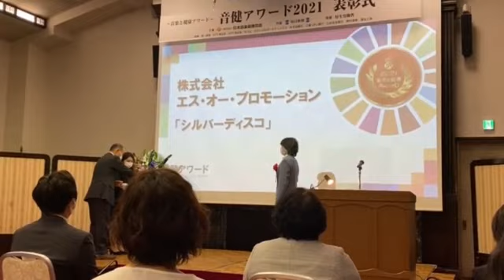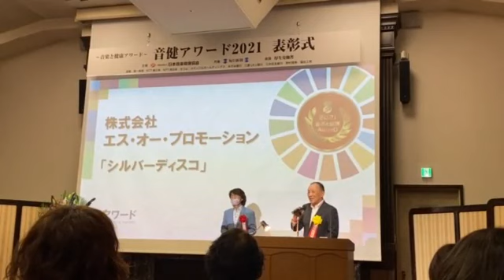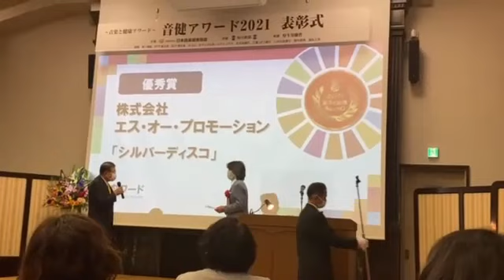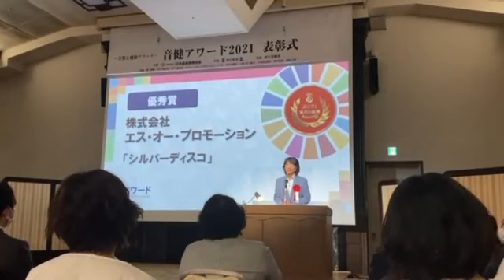音健アワード2021 優秀賞 受賞式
2021年11月25日(木)　於:　学士会館

審査委員
審査委員長：

湯川れい子氏（音楽評論家、作詞家）

審査委員：

朝田隆氏（東京医科歯科大学特任教授、筑波大学名誉教授、医療法人社団創知会理事長、メモリークリニックお茶の水院長）

網谷敏数氏（株式会社高齢者住宅新聞社代表取締役）

大野充明氏（株式会社山野楽器取締役、株式会社ヤマノクリエイツ取締役副社長）

春日くに子氏（レトワール・アカデミー主宰、歌手、音楽療法士）

高塚牧人氏（日本クラウン株式会社 プロデューサー）

田島美穂氏（株式会社徳間ジャパンコミュニケーションズ ディレクター）

船渡忠男氏（東北福祉大学健康科学部教授）

三浦公嗣氏（慶應義塾大学病院教授、厚生労働省参与）

簗瀬寛氏（ごぼう先生、鍼灸師、社会福祉主事、障がい者スポーツ指導員）

（五十音順）

主催
一般社団法人日本音楽健康協会

共催
毎日新聞社

後援
厚生労働省

協賛
株式会社第一興商、東日本電信電話株式会社、西日本電信電話株式会社、セコム株式会社、株式会社メディパルホールディングス、株式会社みずほ銀行、株式会社三菱UFJ銀行、株式会社三井住友銀行、野村証券株式会社、株式会社福祉工房